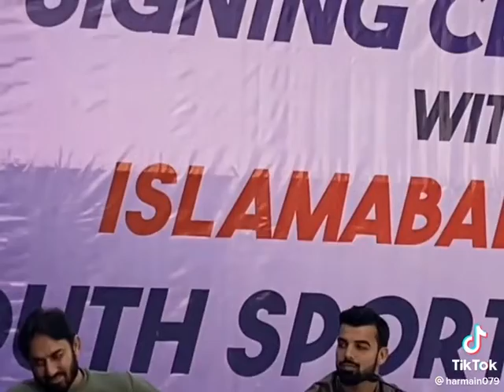Shadab khan and Saeed Ajmal